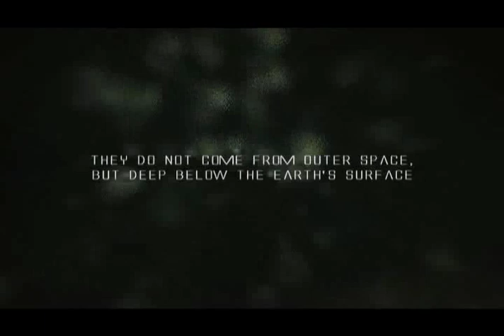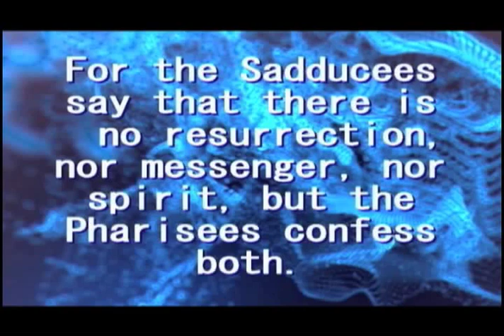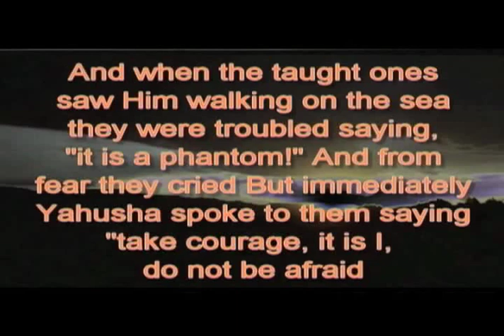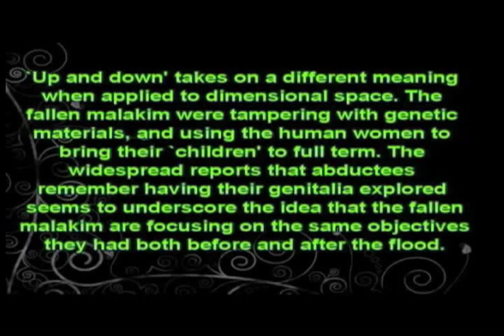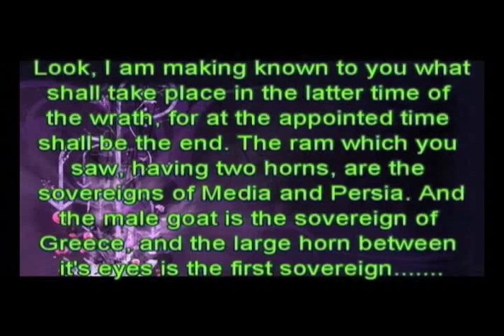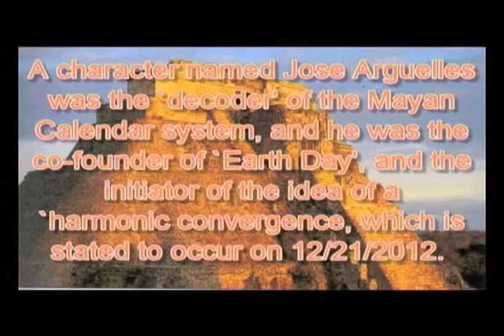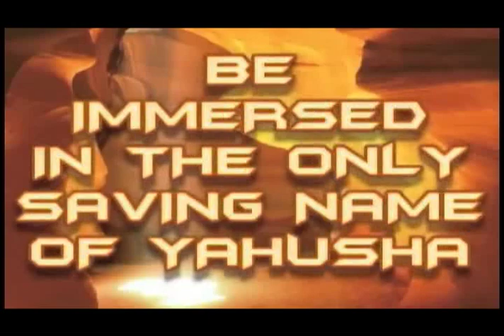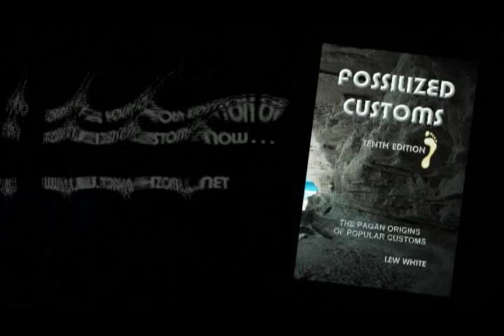IMMORTALITY - Consolidation of Powers 2012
( documentary + new discussion from 4/18/12 ) Lew White & Mark Davidson present & discuss ALIENS / UFOs / FALLEN MALAKIM / SPIRITUALISM / GLOBAL DOMINATION / NEW WORLD ORDER / GENETICALLY MODIFIED ORGANISMS . . . this is a fresh compilation Brothers & Sisters with the original basic understandings and teachings included & laid out for easy comprehension - perfect for study groups & young people also. We apologise for the 2hr+ length but all the topics discussed just couldn't be cut . . . the first hour is a mash-up of Lew's article as narrated by Mark Davidson & footage of Lew speaking on the subjects. The second hour is Lew & Mark discussing the Consolidation of Powers of the Earth under Spiritual Tyrants (April2012) . . . . . . . SATAN'S GREATEST TRICK IS CONVINCING US HE DOESN'T EXIST - prepare to have your eyes opened to the wicked global system that enslaves us all !!! . . .